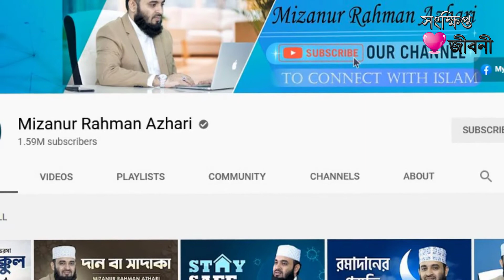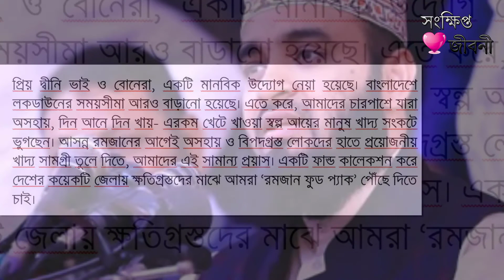মিজানুর রহমান আজহারী এর জীবনী Mizanur Rahman Azhari ।। সংক্ষিপ্ত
This Video About Of Islamic Scholar Mizanur Rahman Azhari মিজানুর রহমান আজহারীর জীবনী। মিজানুর রহমান আজহারী শিক্ষাগত যোগ্যতা, বয়স, কর্ম সবকিছু রয়েছে এই ভিডিওতে। তিনি বর্তমান বাংলাদেশের তরুণ ও যুবকদের আইডল। আজহারী ইসলামি আলোচক হিসেবে বেশ জনপ্রিয়।
জন্মঃ ২৬ জানুয়ারি ১৯৯০ (বয়স ৩১) ডেমরা, ঢাকা
ধর্মঃ ইসলাম
জাতীয়তাঃ বাংলাদেশি
সন্তানঃ ২ কন্যা
আখ্যাঃ সুন্নি
ব্যবহারশাস্ত্রঃ হানাফি
ধর্মীয় মতবিশ্বাসঃ আছারী
প্রধান আগ্রহঃ তাফসির, হাদীস, ফিকহ
উল্লেখযোগ্য কাজঃ তাফসির মাহফিল
পড়াশুনাঃ দারুন্নাজাত সিদ্দিকিয়া কামিল মাদরাসা ও আল-আজহার বিশ্ববিদ্যালয় এবং মালয়েশিয়ার আন্তর্জাতিক ইসলামি বিশ্ববিদ্যালয় ।

Sonkhipto Jiboni Bangla Biography YouTube channel always tries to introduce something new to you. We believe that giving knowledge gives rise to it. So this is our little effort for you. Hope you like this video.

Stay With Us, Stay Happy, Stay Cool.